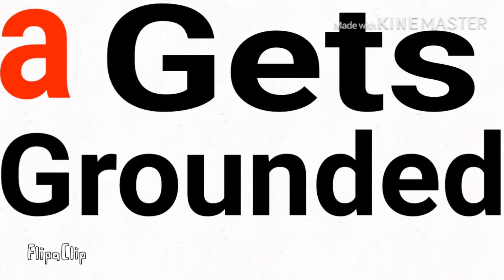New A Gets Grounded Intro For Alphabet Fan